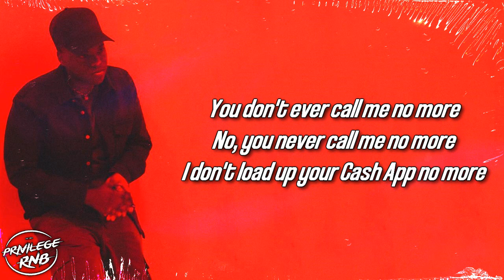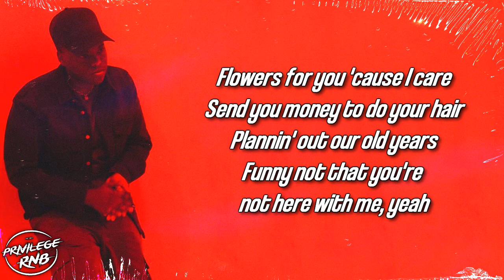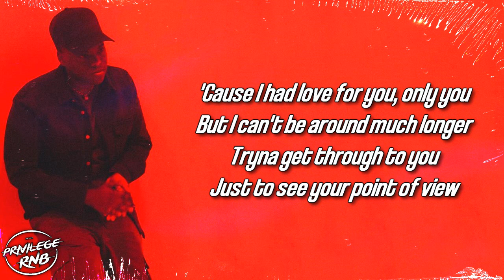SANNI - Bling Up (Lyrics)